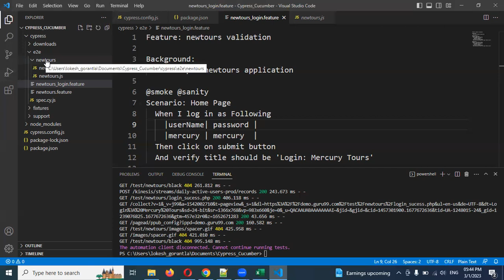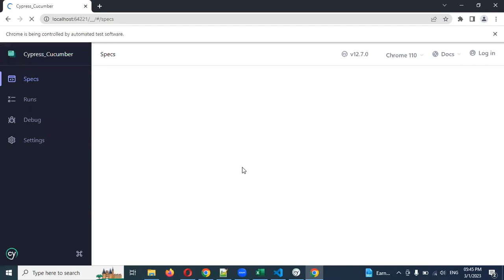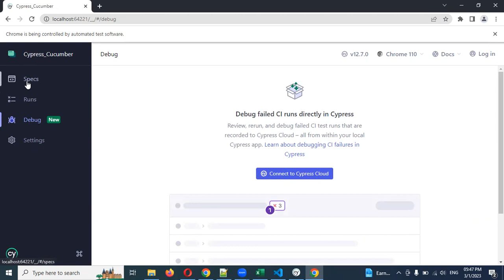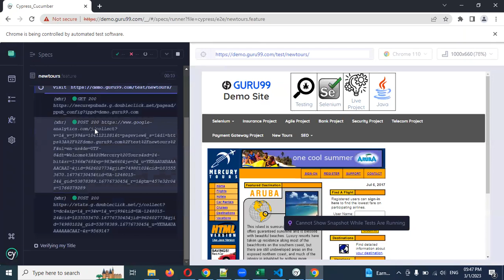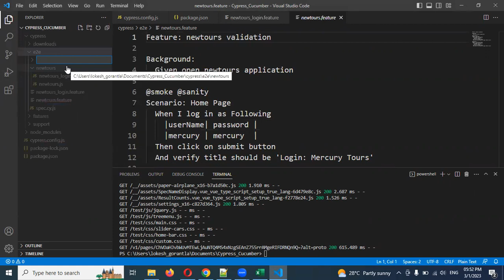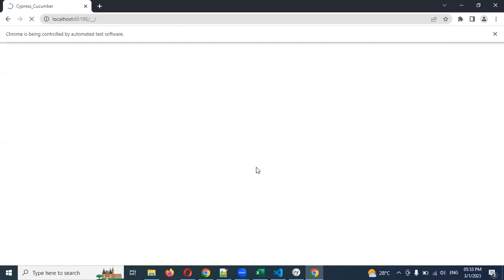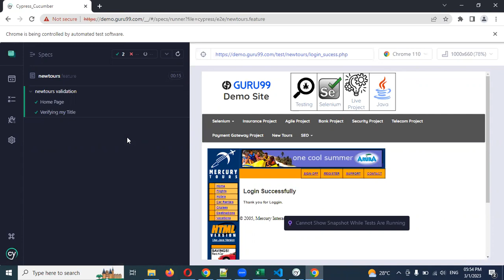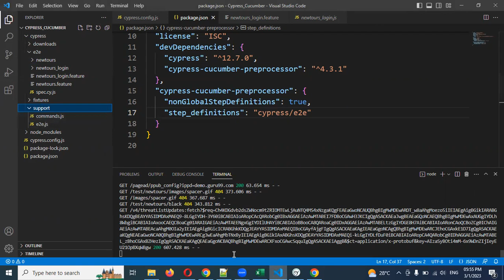Cypress with Cucumber Part 6: Multiple Feature Files | Multiple Step Definitions in Cypress Cucumber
Thanks,
Lokesh Gorantla